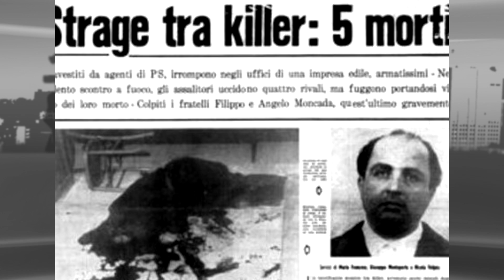Mafia Wars in the History Documentary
The Mafias have been a strong group or community of people who have had a major role in determining the drastic history of mankind through different stages of life. The members of the Mafia group have been the role models to display unity to their groups and could even sacrifice their lives for their group or community.